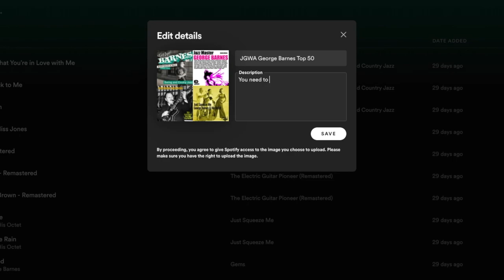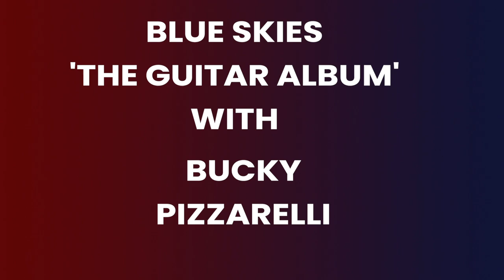🎸3 things you can borrow from George Barnes to improve your playing💥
🎵 George Barnes is my favourite jazz guitarist - let me share with you why and show you some of his approaches.

Learn how to:
⚡️Use techniques to enrich your phrases
⚡️Use call and response to give your solos structure
⚡️Play less notes lol

⏰ Timestamps ⏰
000:00 The guitarist who always puts a smile on my face
00:38 The unexpected!
00:56 Bio
01:27 Spotify top GB 50
01:39 Signature moves of frivolity
03:18 Melodic phrasing
05:32 The play one note a lot method
07:26 GB Legacy

❤️️COMMENT: If you've gained value out of today's lesson or have any questions or comments then please leave them below and I will get back to you.

▶️ Master your major ii-V-I with my eBook on understanding the major ii--V-I

Blues for Mark by Vendla